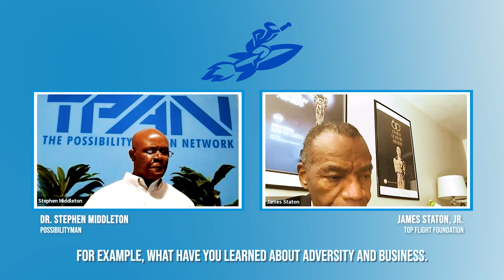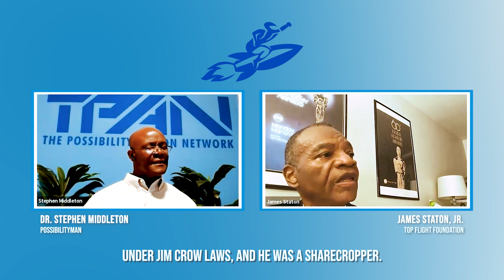Episode 91, Inclusive Competitiveness with James Staton, Jr.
As James Staton, Jr. puts it, the mission of every business is to make money for its owner.  A business must be profitable or go bankrupt, he says. For over four decades, James has made money for others, and for himself. Today, he and his partners have established Top Flight Foundation, an association that assists new businesses excel, educate families on how to create wealth and leave a legacy for their heirs, as well as mentor young people around success principles. James has learned a great deal about life and success, and he willingly shares these principles under a paradigm he calls inclusive competitiveness. He urges business owners and individuals to be at their best when delivering their products and services to their customers. People, he says, spend their dollars based on the value they receive from a business. They vote with their pocketbooks, he says. Watch or listen to this show, and you’ll learn about handling adversity, choosing a mate, and principles you can use as a guide through life.

The Possibility-Action Network
The Possibility-Action Network Podcast
ThePossibility-Action Network
ThePossibility-ActionNetworkPodcast